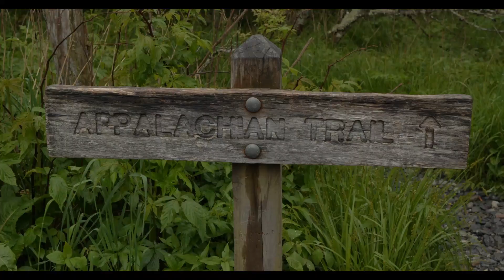Modern Day GOLD MINERS in the SMOKEY MOUNTAINS *Panning for gems*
Gold mining operations taking place in the Smokey Mountains of North Carolina. Definitely an experience for the books :) .